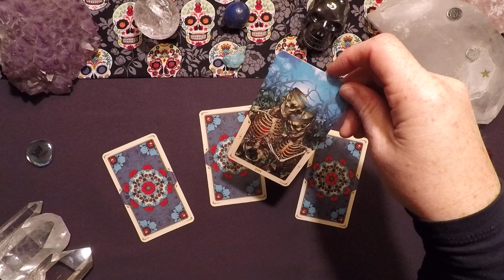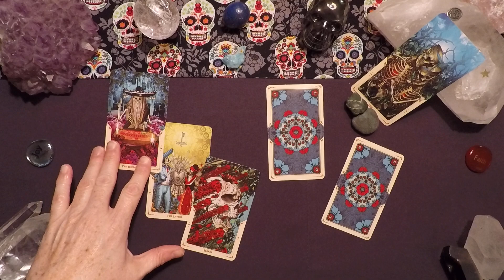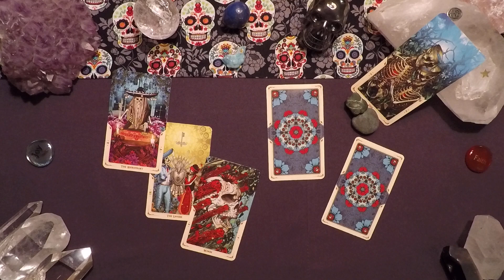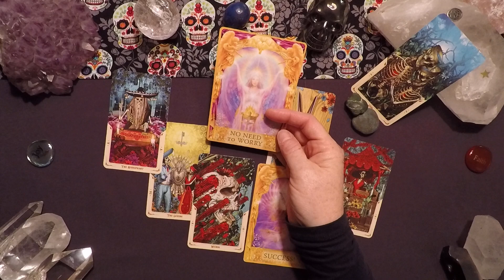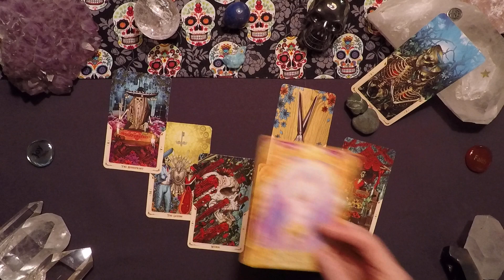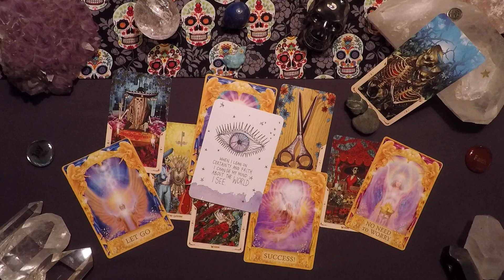Daily - Thurs., Oct. 31, '19 - Follow The Truth of Your Heart!!!